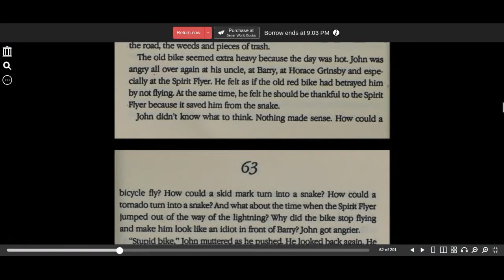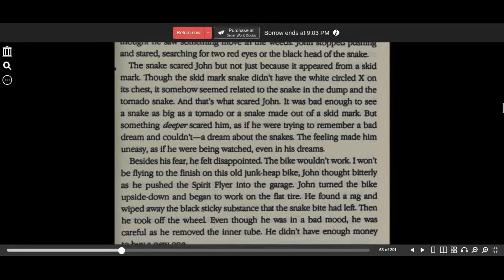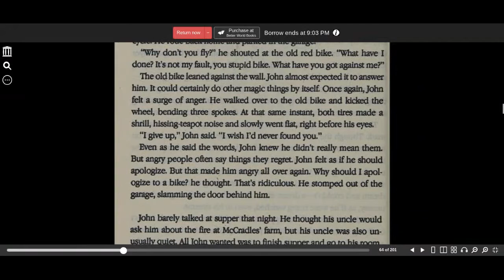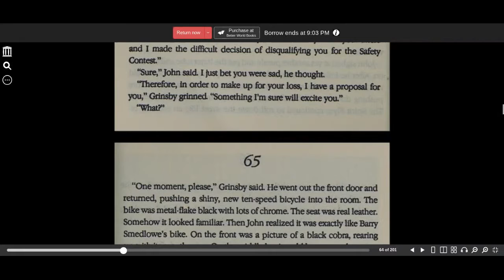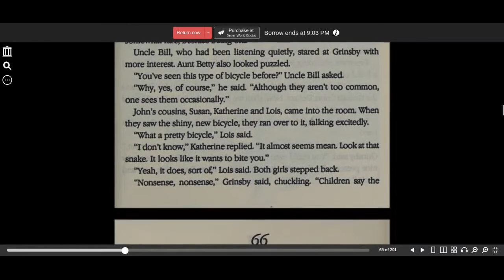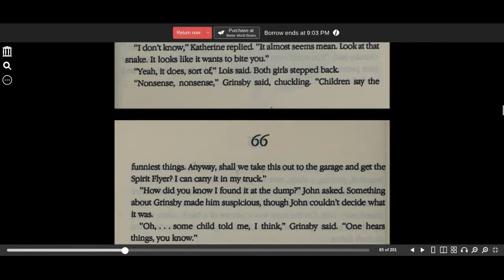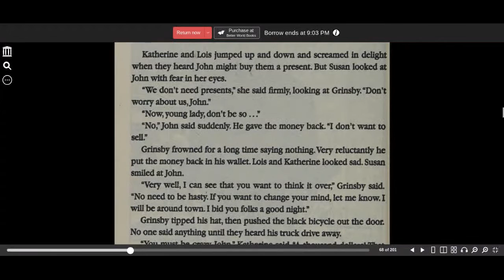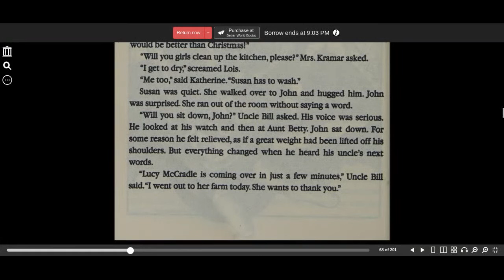The Magic Bicycle chapter 7 Bibee, John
The Magic Bicycle

If you have a right to something you did not earn, that means someone else has lost the right to something they did earn.